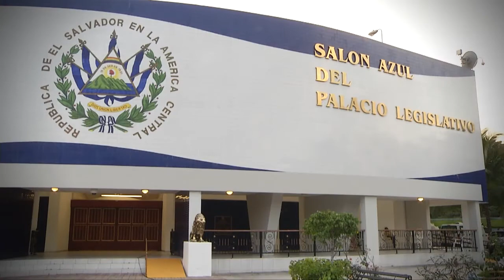Asamblea planifica celebrar 25 años de acuerdos de paz